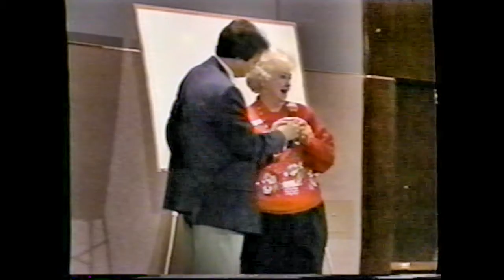Randy Jeffers - Vintage part 6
Randy Jeffers, CEO Liberty Freedom Network
Business/Life Coach * Entrepreneur * Author * Motivational Speaker